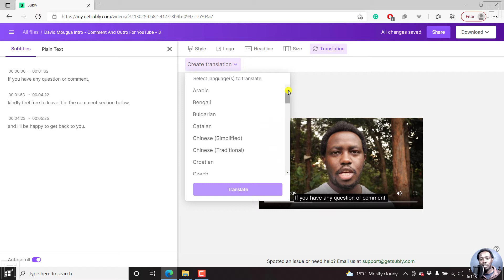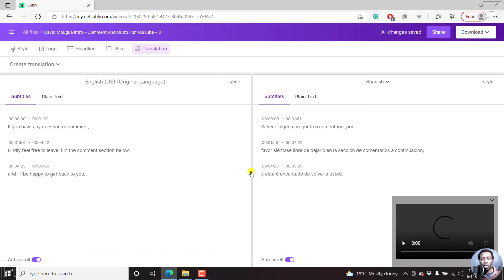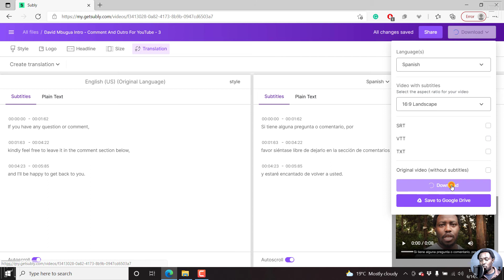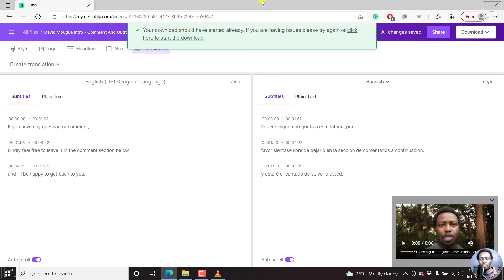How to Automatically Translate Video Subtitles Using Subly Premium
In this video, I'll show you How to Automatically Translate Video Subtitles Using Subly Premium.